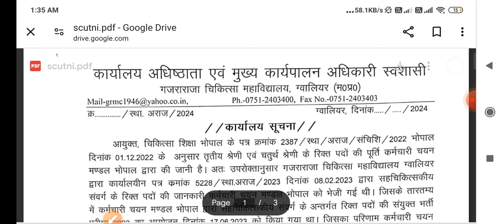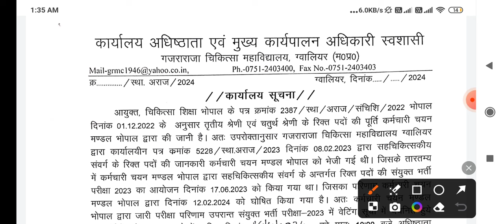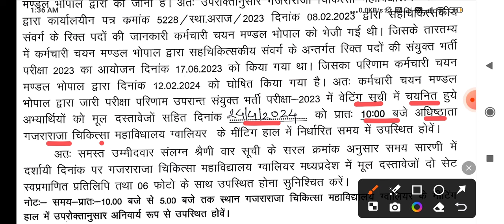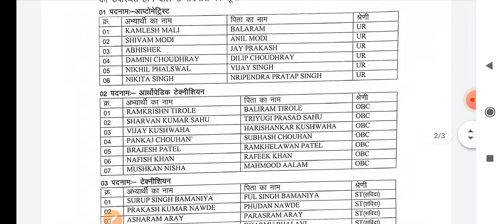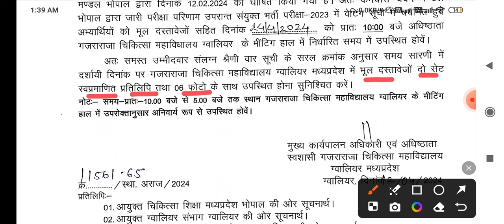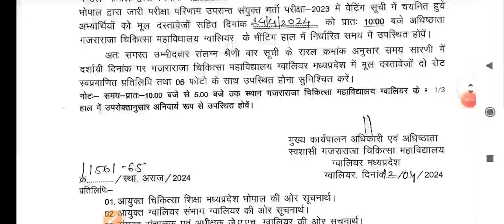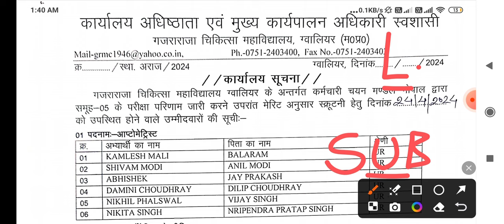MP GROUP 5 - WAITING CLEAR - DOCUMENT VERIFICATION - GRMC GWALIOR MP GROUP 5 document verification